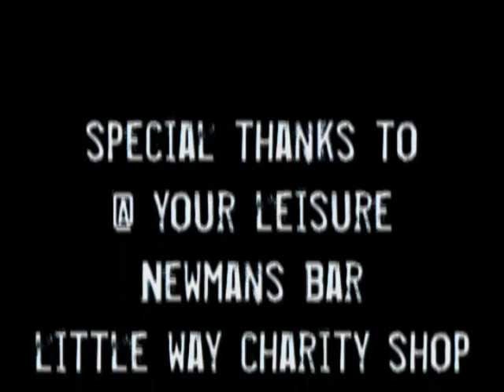No Way Out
The tragic decline of one man as he attempts to hold his life together. A short film made for the 2009 Fastnet Short Film Festival. Directed and written by Conor O' Driscoll. Filmed in Schull, West Cork, Ireland.